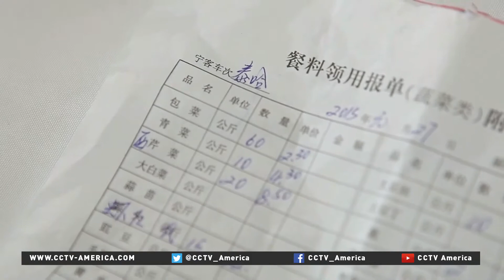Shaghai Train chef becomes 'coolest train chef in history'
For a long time, railway trains have come under fire from foodies for their poor tasting and pricey food offerings. A train from Eastern China's Taizhou city to Northeastern China's Harbin has one enthusiastic chief who makes the journey sizzle for the taste buds. CCTV's Nie Jia reported this story from Shanghai.